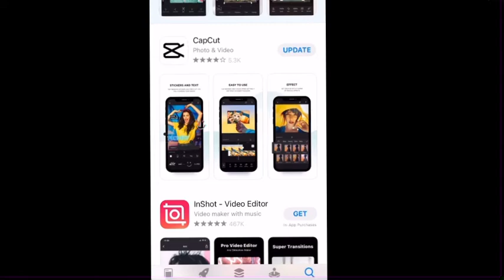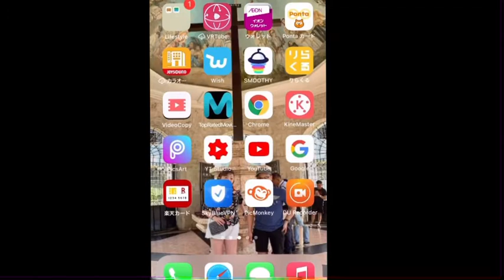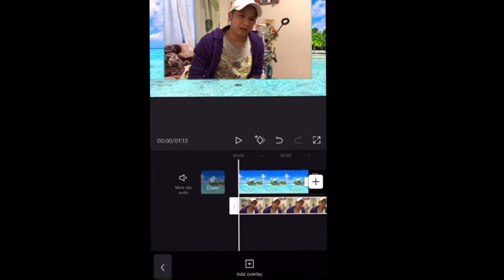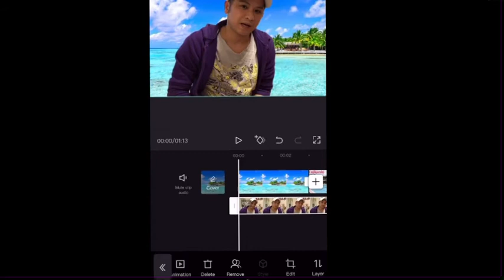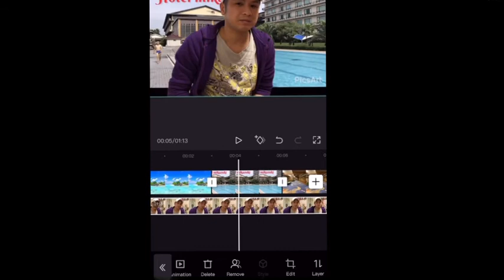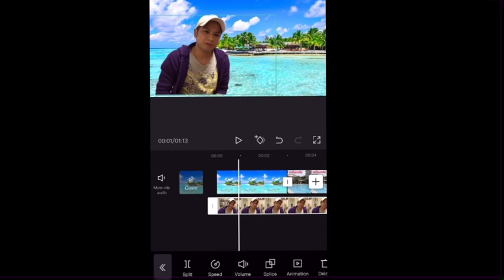how to change video background without using green fabrics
This video tutorial of how to change video background without using green fabrics is to help viewers or small youtuber and beginners in youtube to level up their videos by using this cupcat application for iOS and android to change the background of their video easy and fast without using chroma key and any other green fabrics backgrounds. This method is to help get fast and easy to change their background videos. Related topics: how to change your background videos, paano mag palit ng video background, how to level up our videos, video editing,